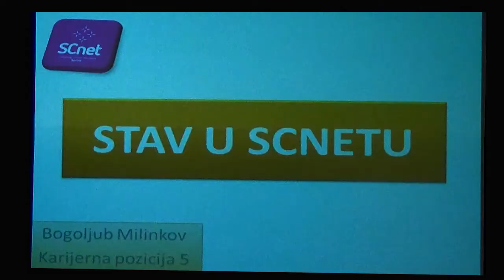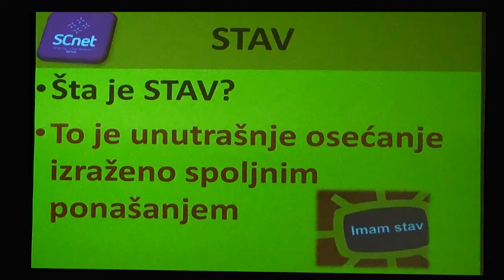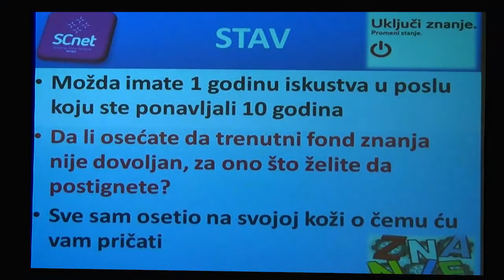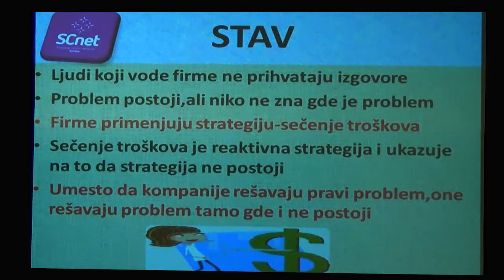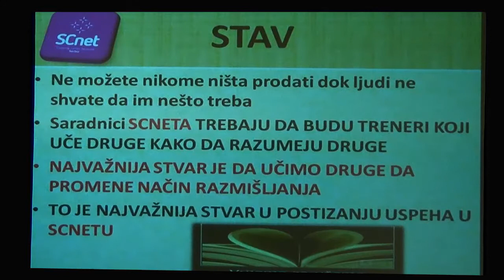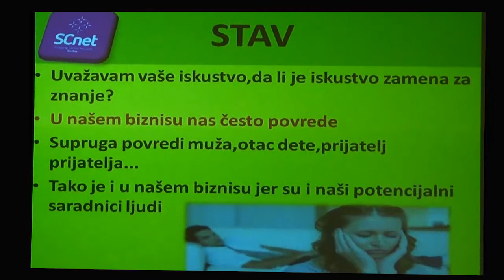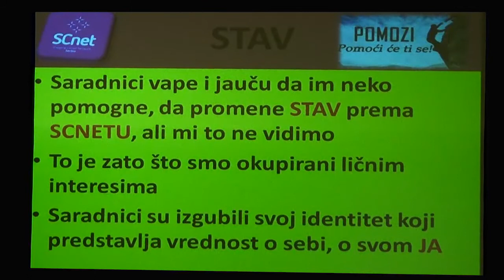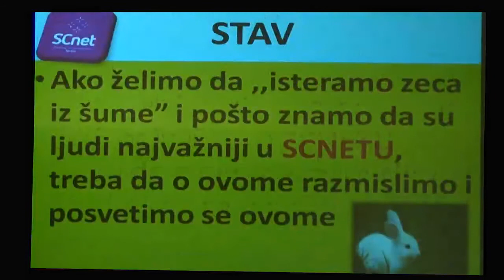Bogoljub Milinkov-Stav u SCnet u